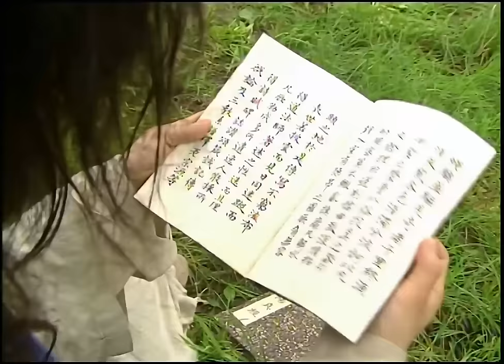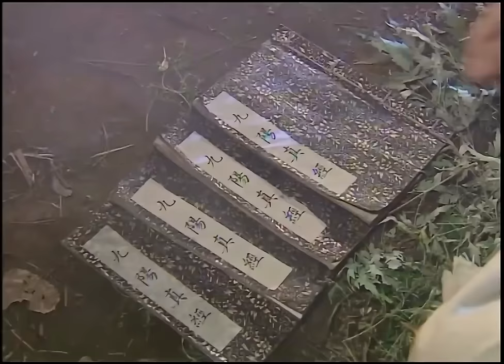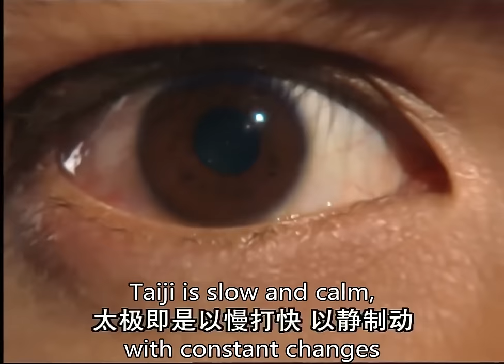功夫電影！惡人上門挑釁，怎料白髮老頭是張三丰！ 💥 中国电视剧 | KungFu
YTTLJ